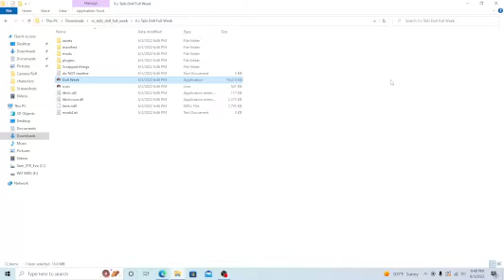My Game Kept Crashing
sub to cam at the core